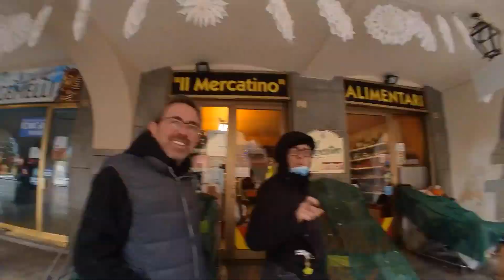A lezione con un cucciolo di samoiedo.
L'educazione del cane è fondamentale se si vuole creare una relazione basata sulla fiducia, rispetto e collaborazione.

Se la fai partendo sin dai primi giorni la cosa diventa più semplice anche con un cane come il samoiedo che per conquistare la sua fiducia ci va tempo, pazienza e costanza.

Oltre a questo ci va anche la corretta comunicazione tra cane e "proprietario" e rispettare la sua psicologia.

Un cane educato è un cane felice e questo porta a farvi vivere una vita in piena sintonia.

Qui sotto ti metto il link per poter seguire il mio corso online ed avere un cane educato ed equilibrato

Alla Vostra Felicità

Chris